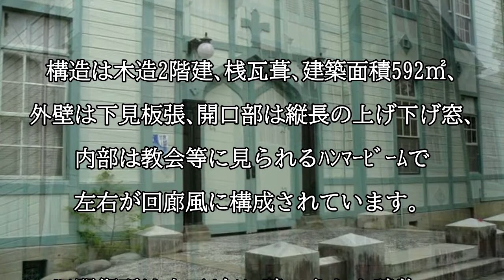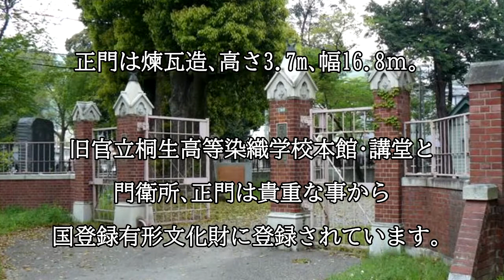旧官立桐生高等染織学校（群馬県桐生市）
旧官立桐生高等染織学校は大正４年に建てられた建物で、本館・講堂と旧門衛所、正門が貴重な事から国登録有形文化財に登録されています。